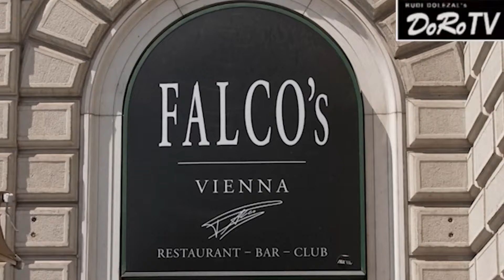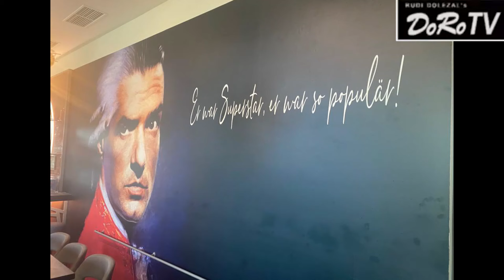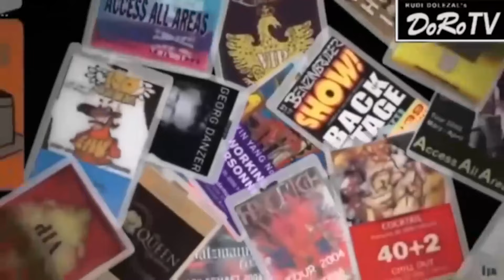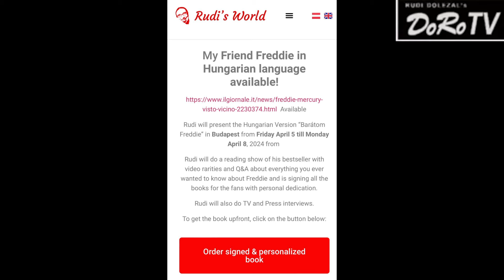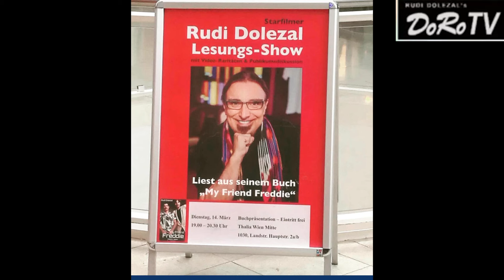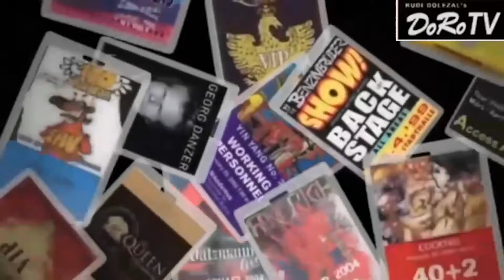Rudi at W24 as Guest in the popular Talk Show and the book tour is still rolling - BS Int.`l #251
Rudi at W24 as Guest in the popular Talk Show and exactly one year after launching the book tour "My Friend Freddie Live" the tour is still rolling. Backstage International #251